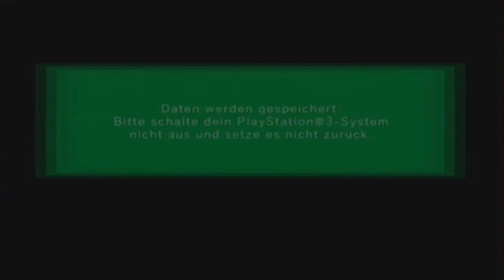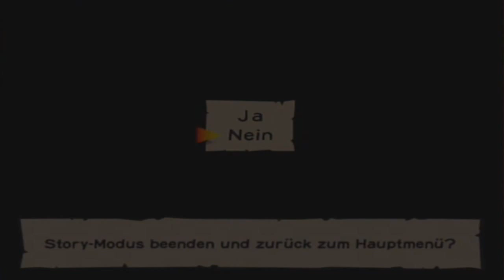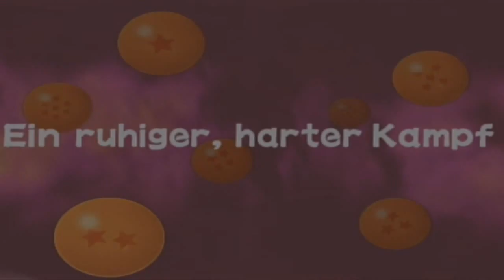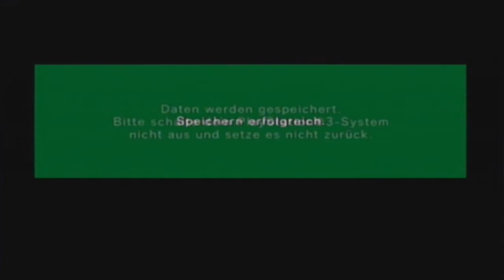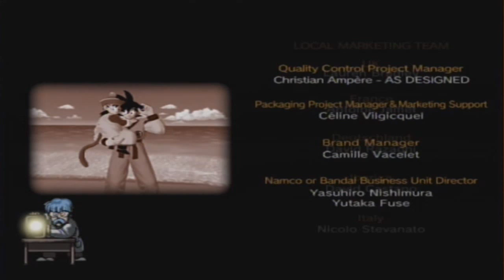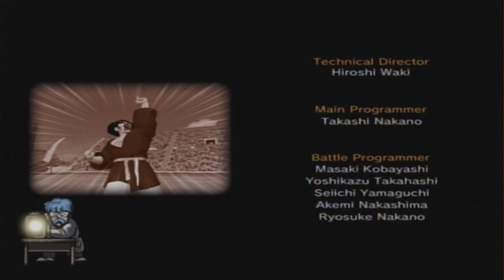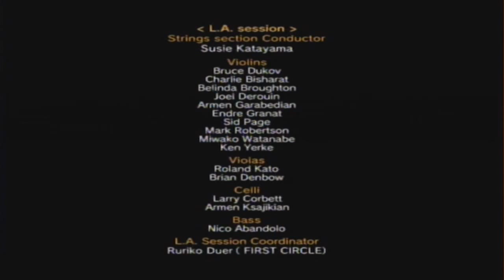DBZ Budokai HD - Full Runthrough - "Main-Story"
This is so to say Part 1 because you'll get extra Parts + What If parts as soon as the Main Story is done... And I recorded that on aswell
Hope U have Fun! :D